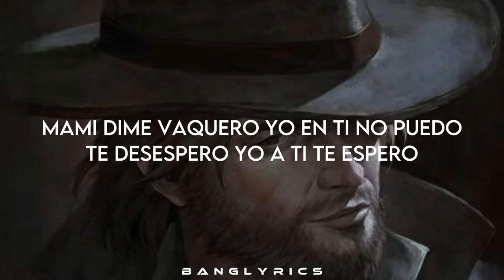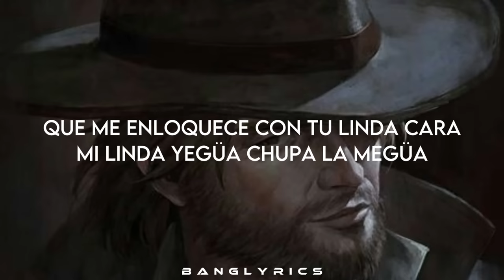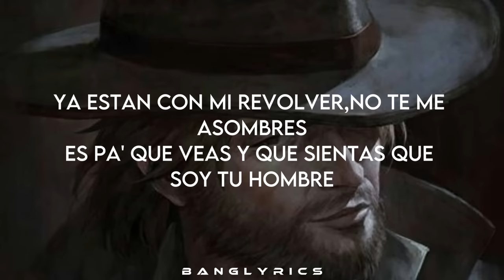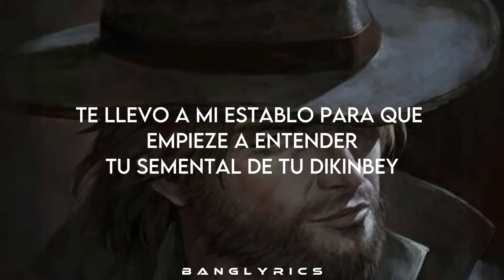Vaquero | La Dinastía (Letra) Mami soy tu vaquero, dime vaquero mami.